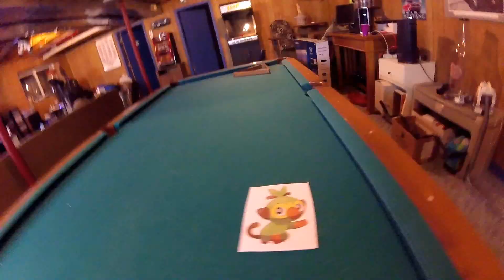Da Gen 8 Starters Pokemon Sword and Shield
Grookey gang.